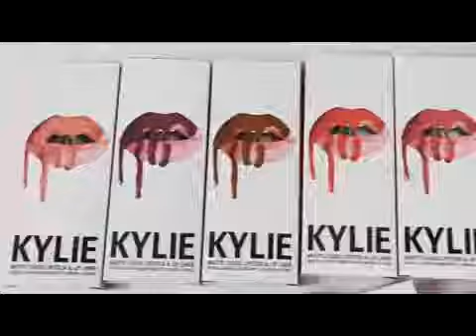kylie jenner википедия